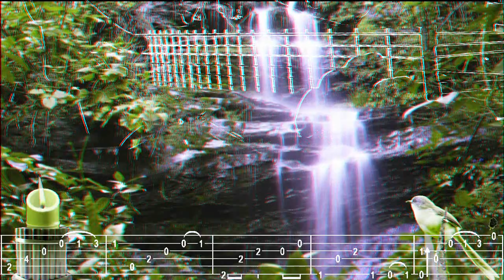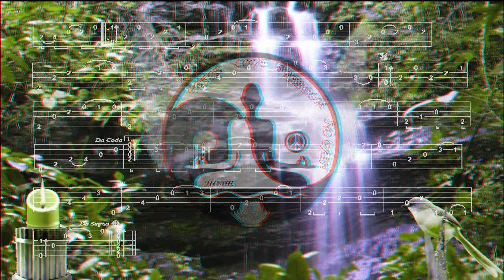SOUVENIR, Maria LINNEMANN, 3D, FingerStyle Guitar Cover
Bonjour, version 3D, pour la Normale, " Merci de votre Passage, à Demain, Fab